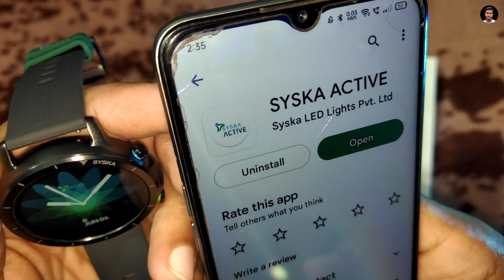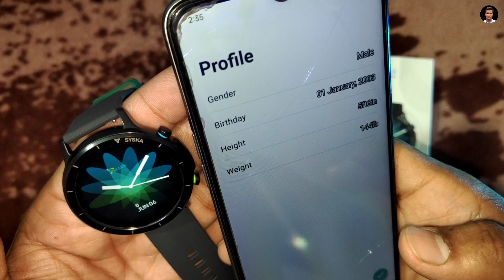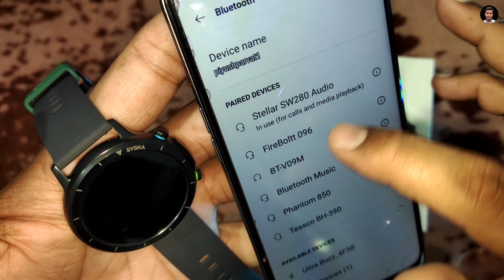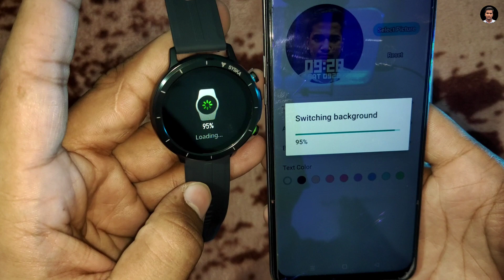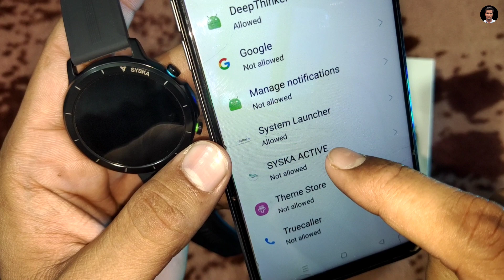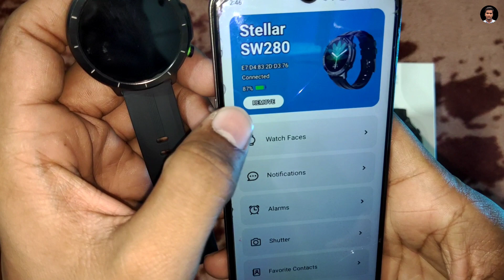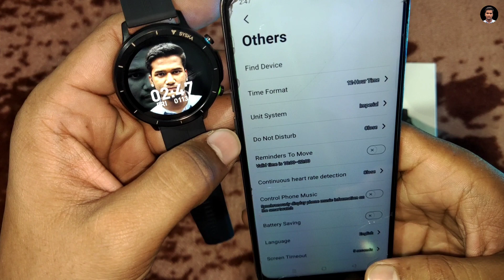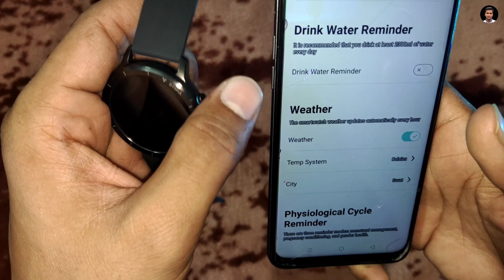Syska Stellar Smartwatch Connect to Phone ⚡ Syska Smartwatch Full Setup and How to Use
In This Video I Will Tell you That How to Connect with Smartphone and Use Syska Stellar Bluetooth Calling SmartWatch 🔥

1. syska stellar smartwatch
2. syska stellar connect to phone
3. syska stellar smartwatch connect to phone
4. syska stellar smartwatch connect kaise kare
5. syska stellar smartwatch kaise use kare
6. syska stellar smartwatch how to use
7. how to use syska stellar smartwatch
8. how to connect syska stellar smartwatch
9. syska stellar smartwatch setup
10. syska stellar smartwatch calling setup
11. syska stellar smartwatch set photo
12. syska stellar smartwatch set photo from gallery
13. syska stellar smartwatch full setup
14. syska stellar smartwatch apna photo set kare
15. syska smartwatch connect to phone